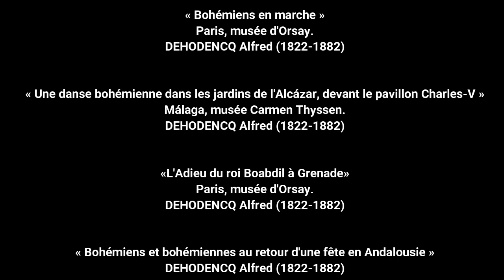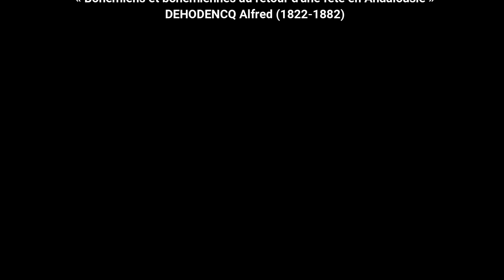LECTURE #9 Conte des Louris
Ce conte méconnu est extrait du "Livre des rois" écrit par le poète persan Ferdowsi aux environs de 1010 après J.-C. Il y raconte qu'un jour le roi de Perse Bahrâm Gour demanda à son voisin le roi de l'Inde de lui envoyer 10000 Louris, un peuple expert dans l'art de jouer de la musique et d'animer des fêtes...
Nous avons choisi d'illustrer cette légende en grande partie par des tableaux du peintre orientaliste français Alfred Dehodencq . Il consacra une bonne partie de son œuvre à peindre ce peuple Tsigane.